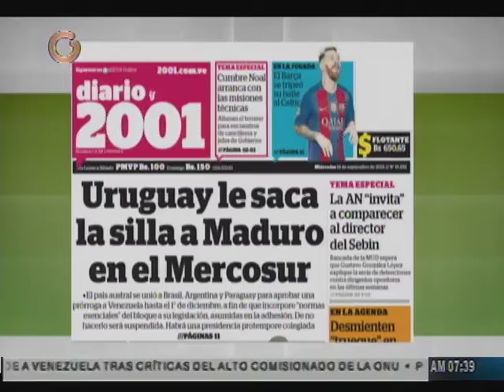Tomás Guanipa No existe un diálogo como tal